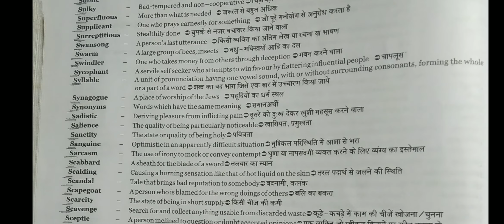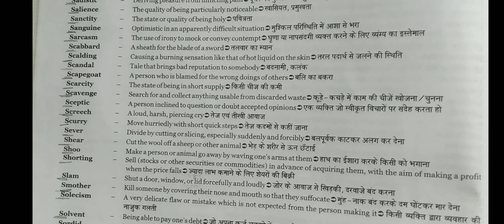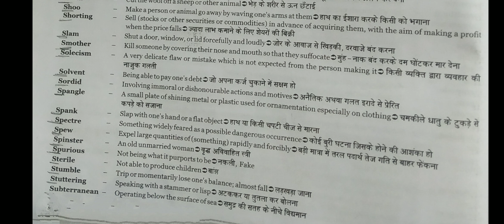English | One Words Substitution | Part - 25 | Important For All Competitive Exams